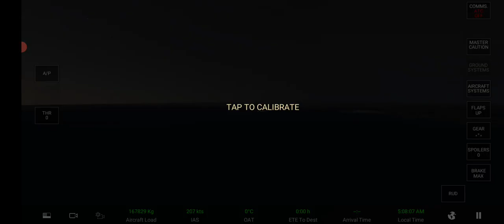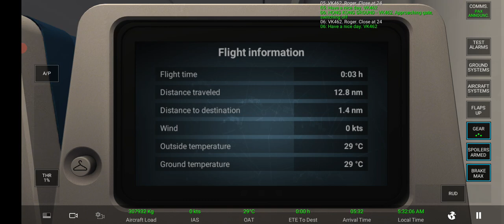RFS Boeing 777-300ER (77W) @ Flight VK524 Brisbane🇦🇺 - Hong Kong🇭🇰 (Landing)